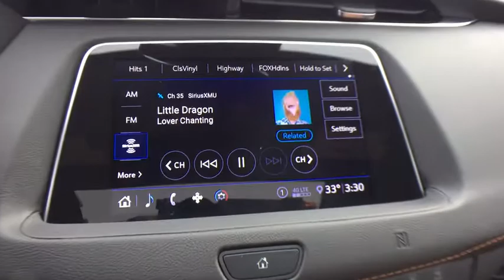2020 Cadillac XT4 Lansing, Flint, Grand Blanc, Saginaw, Owosso, MI 89655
Red New 2020 Cadillac XT4 available in Owasso, Oklahoma at Young Buick GMC Cadillac of Owosso. Servicing the Lansing, Flint, Grand Blanc, Saginaw, MI area.

RED HORIZON 2020 Cadillac XT4 Sport AWD 9-Speed Automatic 2.0L I4 Turbocharged 4.2 Diagonal Color Display Driver Info Center, 6-Way Power Passenger Seat Adjuster, 7-Speaker Audio System w/Auxiliary Amplifier, 8-Way Power Passenger Seat Adjuster, ABS brakes, Air Conditioning, Auto-Dimming Inside Rear-View Mirror, Automatic Emergency Braking, Automatic temperature control, Body-Color Heated Power-Adjustable Outside Mirrors, Brake assist, Cargo Liner (LPO), Cold Weather Package, Comfort & Convenience Package, Cruise Control w/Set & Resume Speed, Delay-off headlights, Driver Awareness Package, Dual front side impact airbags, Dual Panel Glass Sunroof w/Power Tilt/Sliding, Electronic Stability Control, Exterior Parking Camera Rear, Floor Liner Protection Package (LPO), Following Distance Indicator, Front & Rear All-Weather Floor Liners (LPO), Front & Rear Park Assist, Front dual zone A/C, Fully automatic headlights, HD Rear Vision Camera, Heated Automatic Steering Wheel, Heated Driver & Front Passenger Seats, Heated Rear Outboard Seating Positions, IntelliBeam Automatic High Beam Control, Lane Keep Assist w/Lane Departure Warning, Manual Rake & Telescopic Steering Column, Memory seat, Power driver seat, Power Liftgate, Power Lumbar Massage Driver Seat, Power Lumbar Massage Front Passenger Seat, Power windows, Preferred Equipment Group 1SG, Radio: Cadillac User Experience AM/FM Stereo, Rear window defroster, Remote keyless entry, SiriusXM w/360L, Speed-sensing steering, Standard Suspension, Steering wheel mounted audio controls, Traction control, Ventilated Driver & Front Passenger Seats, Wheels: 18 10-Spoke Diamond Cut/Argent Met Alloy.brbr22/29 City/Highway MPGbrbrbrCars sell for less in Owosso! Our vehicles move quickly!
Cold Weather Package,Comfort & Convenience Package,Driver Awareness Package,Floor Liner Protection Package (LPO),Preferred Equipment Group 1SG,Premium Carpet Package (LPO),7 Speakers,7-Speaker Audio System w/Auxiliary Amplifier,AM/FM radio: SiriusXM,Radio data system,Radio: Cadillac User Experience AM/FM Stereo,Air Conditioning,Automatic temperature control,Front dual zone A/C,Rear window defroster,8-Way Power Driver Seat Adjuster,8-Way Power Passenger Seat Adjuster,Memory seat,Power driver seat,Power steering,Power windows,Remote keyless entry,Steering wheel mounted audio controls,Four wheel independent suspension,Heated Automatic Steering Wheel,Manual Rake & Telescopic Steering Column,Speed-sensing steering,Standard Suspension,Traction control,4-Wheel Disc Brakes,ABS brakes,Dual front impact airbags,Dual front side impact airbags,Emergency communication system: OnStar and Cadillac connected services capable,Front anti-roll bar,Knee airbag,Low tire pressure warning,Occupant sensing airbag,Overhead airbag,Rear anti-roll bar,Dual Panel Glass Sunroof w/Power Tilt/Sliding,Power Liftgate,Blind spot sensor: Lane Change Alert with Side Blind Zone Alert warning,Brake assist,Electronic Stability Control,Exterior Parking Camera Rear,Front & Rear Park Assist,Delay-off headlights,Fully automatic headlights,Panic alarm,Security system,Cruise Control w/Set & Resume Speed,Speed control,Auto-dimming door mirrors,Body-Color Heated Power-Adjustable Outside Mirrors,Bumpers: body-color,Heated door mirrors,IntelliBeam Automatic High Beam Control,Power door mirrors,Roof rack: rails only,Spoiler,4.2 Diagonal Color Display Driver Info Center,Auto-Dimming Inside Rear-View Mirror,Auto-dimming Rear-View mirror,Automatic Emergency Braking,Cargo Liner (LPO),Compass,Driver door bin,Driver vanity mirror,Following Distance Indicator,Front & Rear All-Weather Floor Liners (LPO),Front & Rear Premium Carpeted Floor Mats (LPO),Front reading lights,Garage door transmitter,HD Rear Vision Camera,Illuminated entry,Lane Keep Assist w/Lane Departure Warning,Leather steering wheel,Outside temperature display,Overhead console,Passenger vanity mirror,Premium Carpet Cargo Mat (LPO),Rear reading lights,Rear seat center armrest,SiriusXM w/360L,Sport steering wheel,Tachometer,Telescoping steering wheel,Tilt steering wheel,Trip computer,Voltmeter,4-Way Driver Seat Power Lumbar Control,4-Way Passenger Seat Power Lumbar Control,6-Way Power Passenger Seat Adjuster,Front Bucket Seats,Front Center Armrest,Heated Driver & Front Passenger Seats,Heated Rear Outboard Seating Positions,Leatherette Seating Surfaces,Power Lumbar Massage Driver Seat,Power Lumbar Massage Front Passenger Seat,Power passenger seat,Split folding rear